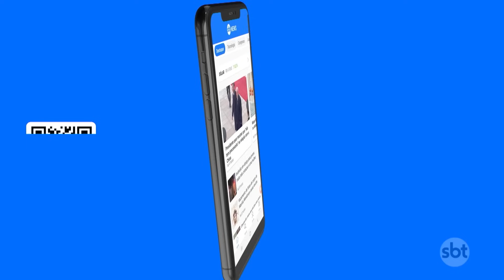Mãe incentiva filha a espancar outra estudante na porta da escola | SBT Brasil (19/10/23)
Com o aval e incentivo dos pais, vídeos registraram o momento em que uma mãe estimula a filha a espancar outra estudante. É o segundo caso em menos de uma semana, na Grande São Paulo